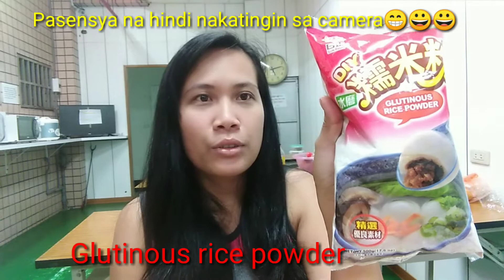PALITAW ||Kumikitang kabuhayan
My business here in Taiwan
Easy recipe, pang kabuhayan